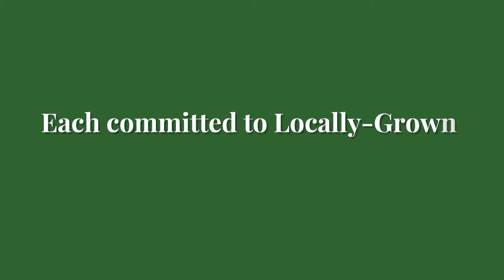Slow Flowers Journal - Locally Grown and Sourced Flowers for Florists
Seattle-based author Debra Prinzing founded the Slow Flowers Movement after the publication of her 2013 book, Slow Flowers: Four Seasons of Locally Grown Bouquets from the Garden, Meadow and Farm, inspiring thousands of gardeners and floral enthusiasts to adopt a seasonal approach to growing and arranging flowers. Now, with her new book, Slow Flowers Journal - Volume One, Prinzing shines a light on the leaders, best practices, inventive floral artistry and creative experiences that are changing the floral marketplace while connecting people with the origin of local and sustainably-grown flowers.

Since its inception, Slow Flowers Journal has been the voice of the Slow Flowers Movement, delivering news, features, profiles, interviews and an abundance of gorgeous photography tailored to its audience – professional florists and floral enthusiasts alike.

  This "best of" book draws from the past two years of the magazine's Slow Flowers Journal content, completely redesigned with fresh graphics, new photography selections and streamlined text, including 25 percent new content. The 128-page, full-color book features the following sections: Slow Flowers Heroes, Florist-Farmer, The Business of Flowers, Botanical Couture, Field to Tabletop, Slow Weddings, Resources, Grower's Spotlight and Made in USA Suppliers. Eighty Slow Flowers members from across the U.S. and Canada are featured in the book's pages, illustrated with more than 150 photographs that tell a visually-compelling story of a lifestyle immersed in flowers.

  "The highlights in this publication show how many in our industry have embraced 'slow' and by doing so helped to foster a new and creative approach to the profession we all love," says Travis Rigby, Wildflower.Media Inc.'s publisher.
Prinzing says her goal with the book is to engage readers and stimulate conversations about the relevance of progressive, sustainably-minded floristry, at the heart of which are domestic and seasonal botanicals.

  "I want Slow Flowers Journal to serve as a handbook for both professionals and floral enthusiasts as they experience every unique bloom, season after season. In these pages, I hope readers will discover and embrace the mission of the Slow Flowers Movement," she says. "It's not just about experiencing the sensory pleasures that an heirloom, artisan-grown and arranged flower provides. It's about individuals motivated by passion, creativity, ethical values and their own aspirations to change the status quo."

Accolades for Slow Flowers Journal - Volume One:

"Leave it to Debra Prinzing to create a bookazine that illustrates the beauty of American-sourced flowers and celebrates the growers and floral designers who have embraced the Slow Flowers Movement. How wonderful to put faces and stories to the people who have championed a locally-grown design practice. And how brilliant to gather so many resources in this beautifully-designed Slow Flowers Journal."
-- Arielle Chezar, Arielle Chezar Design and author of Seasonal Flower Arranging

"Slow Flowers Journal is a testament to Debra Prinzing's dedicated effort to realize a sustainable direction for the future of flower farming and floristry. Her advocacy and leadership has brought the Slow Flowers Movement and community to become a respected global phenomenon."
-- Hitomi Gilliam, AIFD, author, educator and founder of Design358

Book Specs:

Slow Flowers Journal - Volume One
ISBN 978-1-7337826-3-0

$19.95
Soft back, 128 pages
Full color photography throughout

About the Author:
Debra Prinzing is a Seattle-based writer, speaker and leading advocate for American-grown flowers. Through her many Slow Flowers-branded projects, she has convened a national conversation that encourages consumers and professionals alike to make conscious choices about their floral purchases. Debra is the producer of SlowFlowers.com, the weekly "Slow Flowers Podcast" and the American Flowers Week (June 28-July 4) campaign. Debra is a Florists' Review Contributing Editor for which she produces the "Slow Flowers Journal" section. She is author of 11 books, including Slow Flowers and The 50 Mile Bouquet.

About Slow Flowers:

Slow Flowers is an inclusive community dedicated to preserving domestic flower farms and supporting a floral industry that relies on a safe, seasonal and local supply of sustainably-farmed flowers and foliage. Our members are engaged in all facets of the U.S. flower industry. The Slow Flowers Movement began in 2013 with the publication of Debra Prinzing's book, Slow Flowers, and has ignited the imaginations of flower lovers, florists, flower farmers and growers across the U.S. (and around the globe).